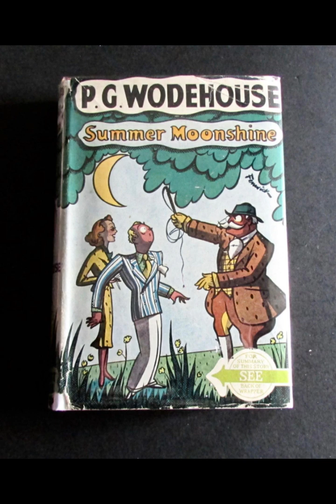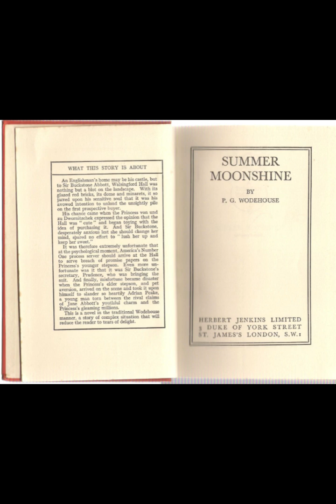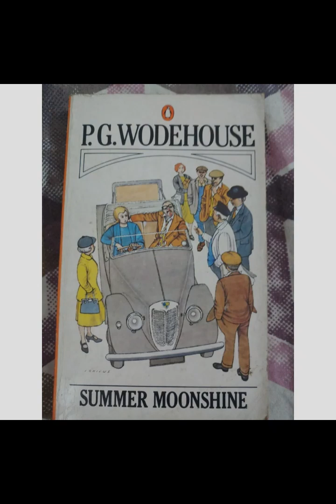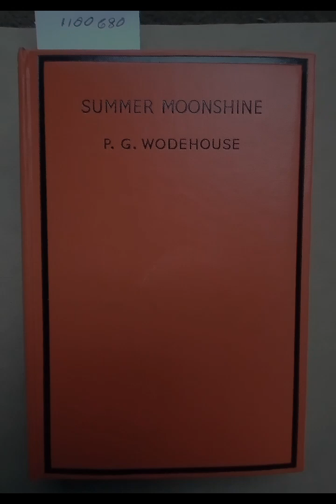"Summer Moonshine" By P.G. Wodehouse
"Summer Moonshine" by P.G. Wodehouse is a delightful comedic novel that showcases Wodehouse's mastery of wit, farce, and charming character dynamics. Set in the idyllic English countryside, the novel follows the misadventures of Ashe Marson, a playwright seeking solitude to finish his latest work, and Joan Valentine, a resourceful and spirited young woman determined to make her own way in the world.At its heart, "Summer Moonshine" is a romantic comedy filled with misunderstandings and comedic situations. Ashe Marson, hoping for peace and quiet at his rural retreat, finds himself entangled in Joan Valentine's schemes to help her aunt by ensuring she marries into wealth. Joan, a capable and independent woman, takes matters into her own hands, disguising herself as a boy to secure a job in Ashe's household and thereby orchestrating various schemes to engineer a favorable outcome for her aunt and herself.Wodehouse's narrative unfolds with his trademark humor and skillful dialogue. The interactions between Ashe and Joan are filled with witty repartee and subtle flirtation, creating a charming dynamic that underpins the romantic tension throughout the story. Ashe's initial annoyance at Joan's interference gradually gives way to admiration and eventually affection, while Joan's cleverness and determination win both Ashe's respect and the reader's admiration.The supporting characters add depth and humor to the narrative. Aunt Nesta, Joan's charmingly eccentric relative, provides comedic relief with her obsession with spiritualism and her determination to see Joan marry well. The local characters, including the lovable but bumbling Jarvis and the efficient but somewhat bemused Rudge, contribute to the novel's light-hearted atmosphere and its exploration of social class and expectations in early 20th-century England.Wodehouse's prose is as effervescent as ever, characterized by its clever turns of phrase and gentle satire. His portrayal of English country life is both affectionate and humorous, capturing the quirks and foibles of rural society with warmth and wit. The novel's plot, while primarily focused on romantic entanglements, also explores themes of identity, ambition, and the clash between societal expectations and personal desires."Summer Moonshine" stands out within Wodehouse's extensive oeuvre for its vivid characters and sparkling dialogue. It combines elements of romantic comedy with social satire, offering readers a window into a bygone era while also delivering timeless entertainment. Ashe and Joan's journey from initial misunderstanding to mutual admiration is a testament to Wodehouse's skill in crafting endearing and memorable characters whose escapades continue to delight readers across generations.In conclusion, "Summer Moonshine" is a quintessential P.G. Wodehouse novel, blending romance, humor, and social commentary with masterful storytelling. Through its engaging characters and witty narrative, Wodehouse creates a world that is both familiar and fantastical, where love and laughter abound amidst the tranquil English countryside.